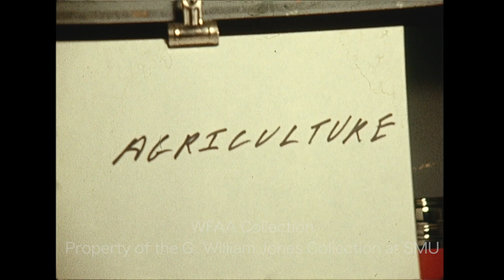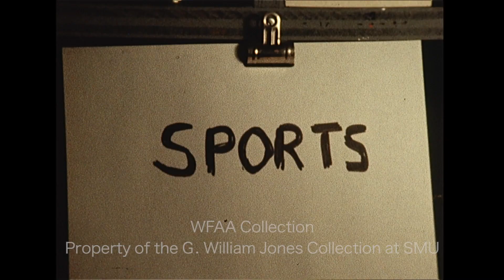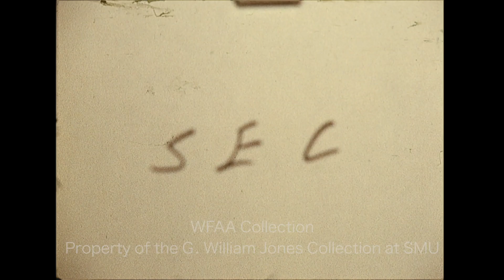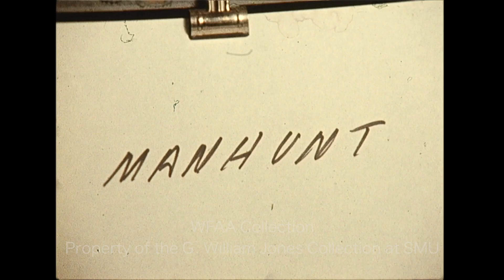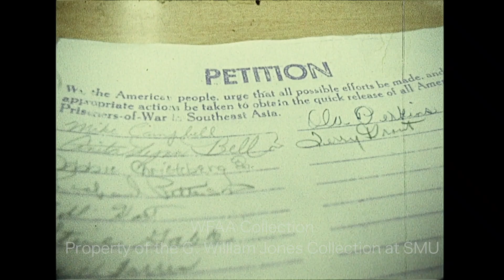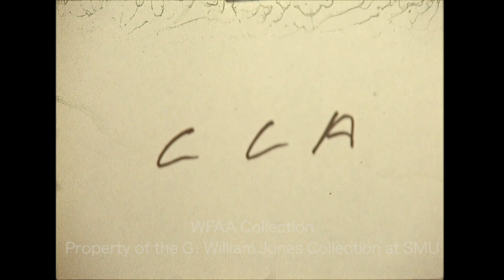WFAA - February 17 - 19, 1971 Part 1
0:00 - Various shots from a construction site and of water and litter underneath a footbridge (Silent).

0:25, 4:48 - (February 17, 1971) Judge Sarah T. Hughes speaks to a group of law students in the Lawyers Inn lounge at Southern Methodist University (SMU) (Silent); she goes on to explain what women need to do in order to achieve equal rights; she also recounts how she came to the attention of President John F. Kennedy and was appointed to the federal bench, says that she feels that juries are unqualified for sentencing, and discusses her stance on the death penalty.

1:58, 5:42 - (February 17, 1971) Clifford M. Hardin, U.S. Secretary of Agriculture, holds a press conference (Silent); he goes on to discuss President Nixon’s proposal to reorganize the Executive Branch of the federal government (which, among other changes, would eliminate the Dept. of Agriculture) in order to improve efficiency; Harding in in Dallas to speak before the 29th annual meeting of the National Rural Electric Association (REA).

2:15 - (February 17, 1971) Eugene “Goo” Kennedy, center for the Texas Christian University (TCU) Horned Frogs men’s basketball team, says he would prefer to have rebounds on the court over points (Kennedy had just set the Southwest Conference rebound record the previous night); his teammate, forward Simpson Degrate, says he'd rather have both points and rebounds; both men talk about their performance against Arkansas the night before and the challenges of their upcoming schedule; Jerry Haynes reporting.

6:14 - (February 17, 1971) Dallas County Sheriff’s Deputy William Don Reese is laid to rest, with services held at the First Baptist Church of Rockwall (Reese was one of three lawmen killed in the “Trinity River Massacre”); footage of policemen gathered outside the church, with shots of Dallas County Sheriff Clarence Jones, Dallas Police Chief Frank Dyson, and County Judge W. L. "Lew" Sterrett (Silent).

6:42 - The search continues for suspects Rene Guzman and Leonardo Ramos Lopez, who are accused of abducting five Dallas-area police officers and executing three of them in the “Trinity River Massacre” (killed were Dallas County Sheriff’s Deputies William Reese and Samuel Infante, and Ellis County Deputy Arthur James Robertson); various shots of officers talking on phones and reviewing paperwork.

7:11 - Members of the Alpha Phi Omega national service fraternity are manning a table in support of United States prisoners of war (POWs) in Vietnam and Southeast Asia; their efforts include having a petition calling for the release of the POWs and promoting a letter-writing campaign to the Office of the President of the Democratic Republic of Vietnam (Silent).

8:01 - (February 17, 1971) The Citizens Charter Association (CCA) biennial luncheon at the Sheraton-Dallas is underway, wherein the organization announces their slate of candidates for mayor and City Council; various shots of the luncheon, including addresses to the crowd by new CCA President John Schoellkopf and former CCA president Thomas C. Unis, as well as footage of the attendees and of all of the CCA-endorsed nominees; Avery Mays, the CCA's Dallas mayoral candidate, also speaks to the crowd (Silent).